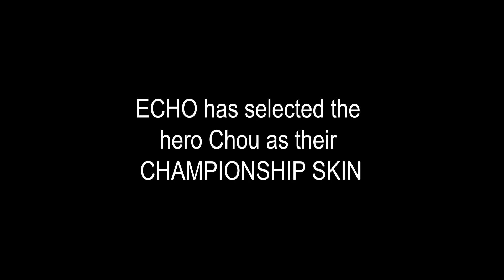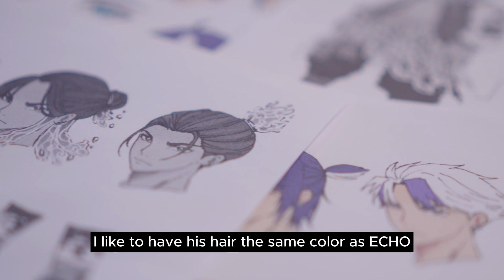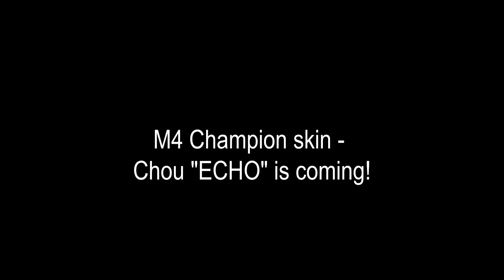M4 Chou Skin: Behind the Scenes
Unlocking the Artistry: Dive into the creation of Chou's spectacular skin design with this exclusive behind-the-scenes interview with the M4 lineup! 💜